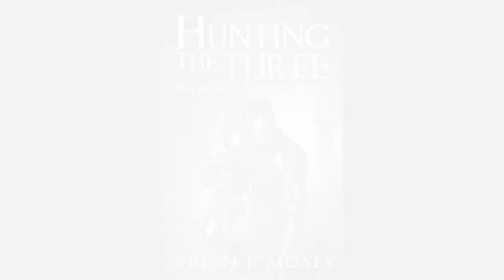Final Fantasy V Pixel Remaster (Pt13) - Moore to the story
An example of what NOT to do, and the "Flaming Galuf" (clearly a precursor to the Flaming Amarant).